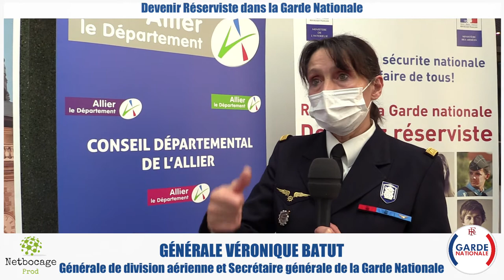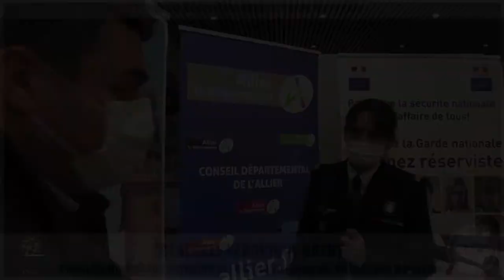Devenir réserviste dans la Garde Nationale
La Générale de division aérienne Véronique Batut ⭐⭐⭐, secrétaire générale de la Garde nationale 🇫🇷, nous explique ce qu'est la Garde Nationale et comment chaque citoyen peut l'intégrer.
La politique contractuelle engagée par le Ministère des Armées depuis 2004, a pour objectif d’aller au-delà des dispositions légales en assouplissant notamment les délais de préavis d’engagement, tout en prenant en compte les impératifs économiques et professionnels des employeurs privés et publics.